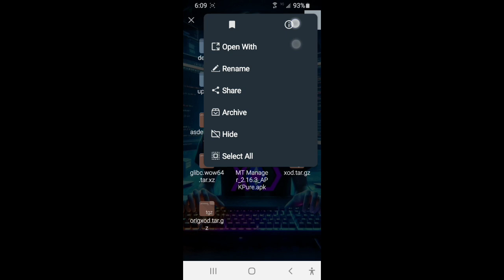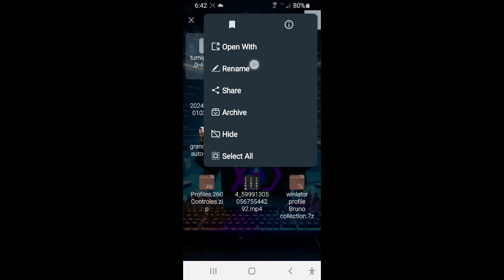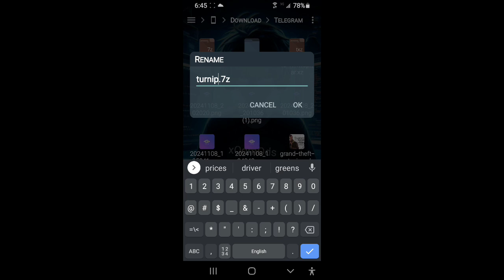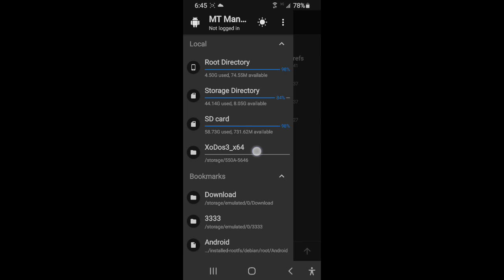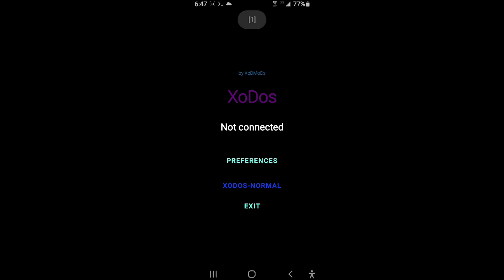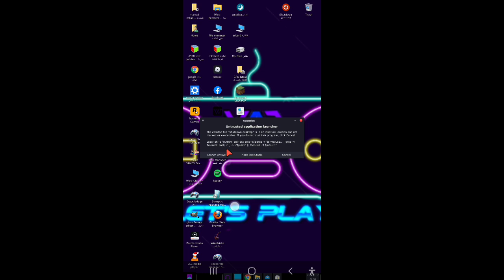how to add new drivers to XoDos+new way to install | طريقة جديدة للتثبيت + إضافة تعاريف تشغيل جديدة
new way to install XoDos + how to add new drivers to XoDos
طريقة جديدة لتثبيت XoDos + كيفية إضافة تعاريف تشغيل جديدة إلى XoDos
الأمر في الفيديو
command in video
change path to  with real oath

tar -xvf /path/to/xodos.tar.xz -C /data/data/com.termux/files/ --preserve-permission

useful Links
روابط مفيدة
turnip driver 25.0.0r1